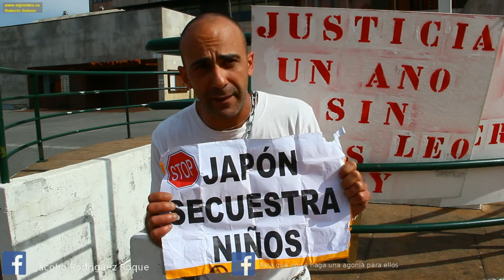Jacobo Rodríguez Roque, encadenado frente al Ayuntamiento de Vigo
Esperando a ver si el Alcalde le recibe.
Sus dos hijos han salido de España, sin su consentimiento, y están secuestrados por la legislación en Japón.